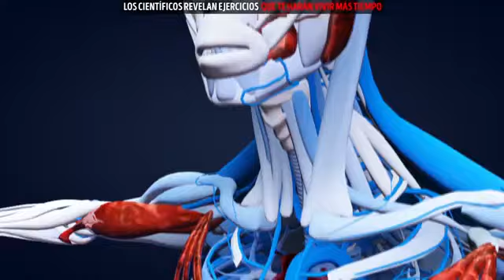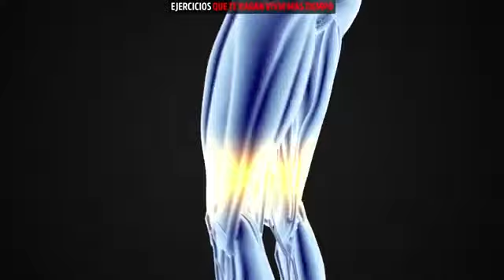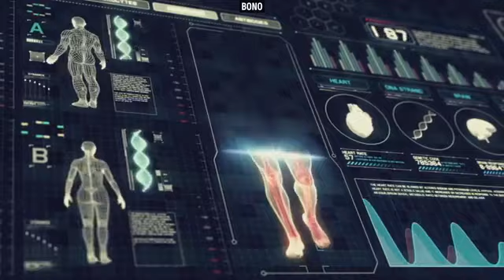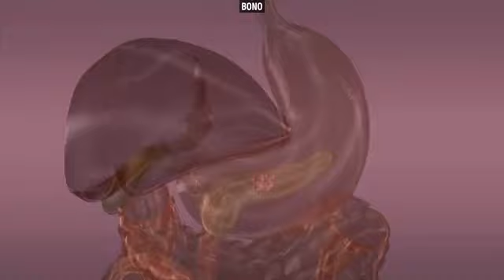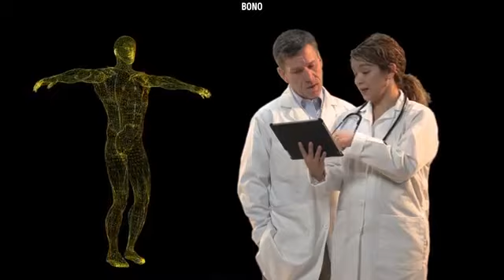Los científicos revelan ejercicios que te harán vivir más tiempo